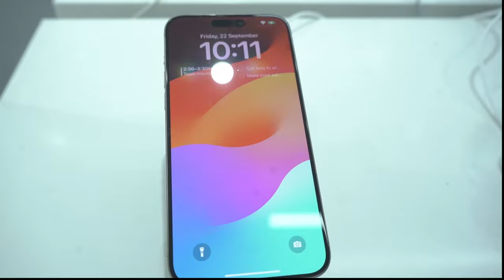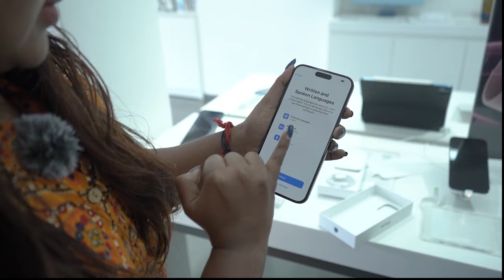I PHONE 15 PRO MAX |ഒരു സർപ്രൈസ് Wedding Anniversary Gift ✨ | Meera Anil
Do watch our new vlog and let us know your reviews in the Comments section